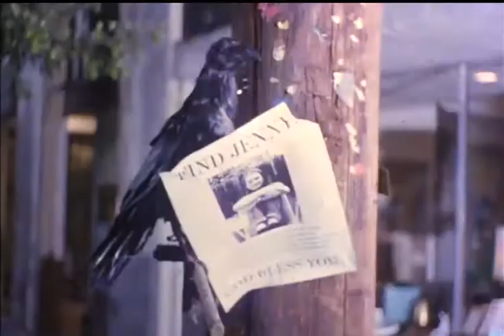The Last Supper (1995) Opening Scene